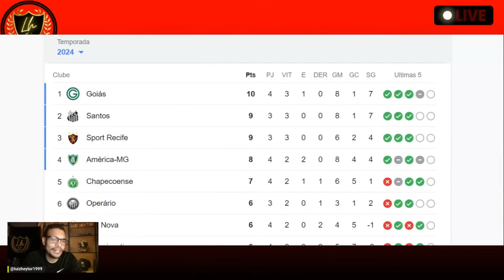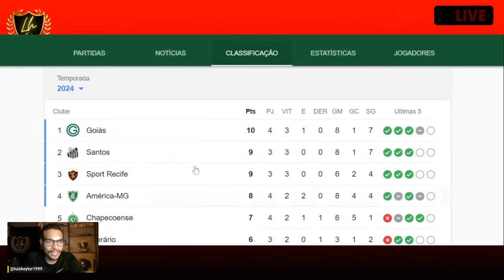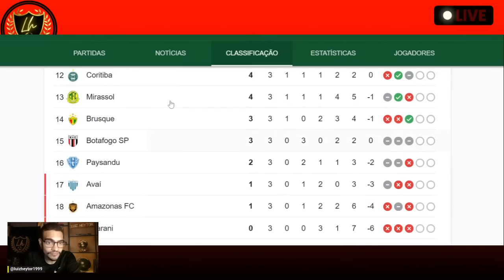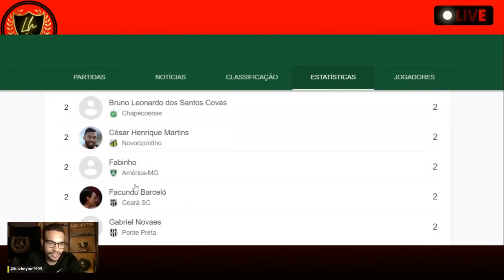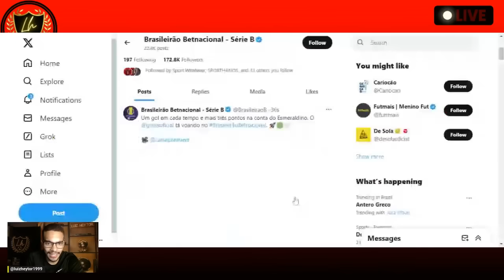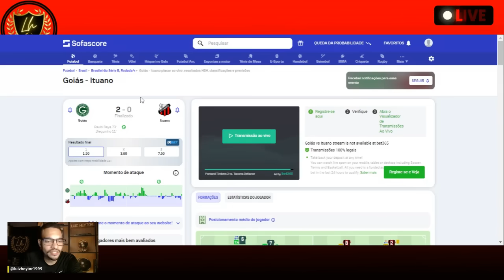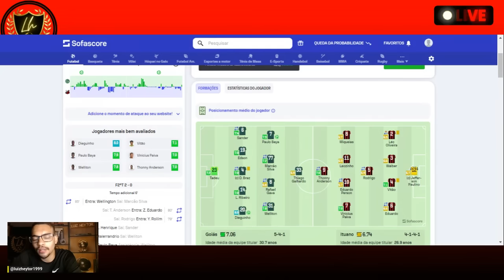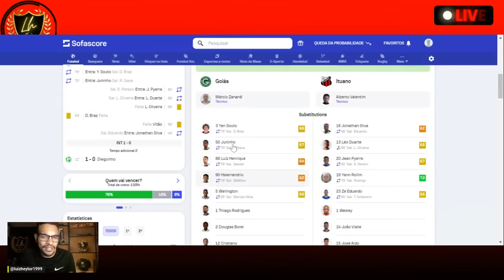🔥SÉRIE B TEM NOVO LÍDER : O GOIÁS POR HORAS .. !SPORT E SANTOS VÃO JOGAR NA RODADA !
Goiás vence o Ituano e dorme na liderança da Série B
Verdão chega à terceira vitória consecutiva, e Paulo Baya assume a artilharia do torneio; Galo cai para a lanterna

Tabela e agenda
O Goiás chega a 10 pontos e assume a primeira posição, pelo menos até o complemento da rodada - vai secar Santos e Sport. Ainda zerado, o Ituano é o último. Os dois clubes voltam a campo na quarta-feira; às 19h, o Galo recebe o Leão da Ilha no Novelli Júnior, enquanto o Verdão visita o Paysandu, às 21h, na Curuzu